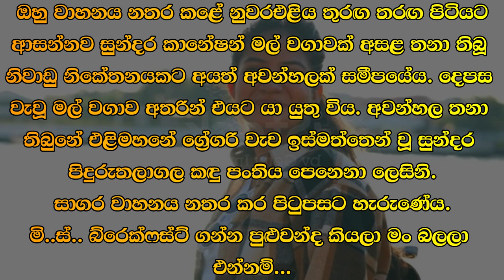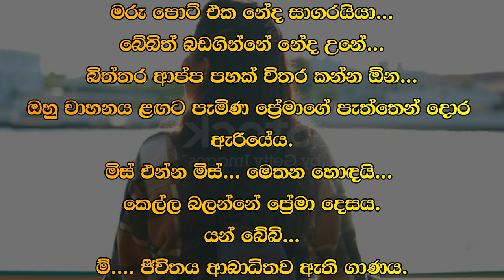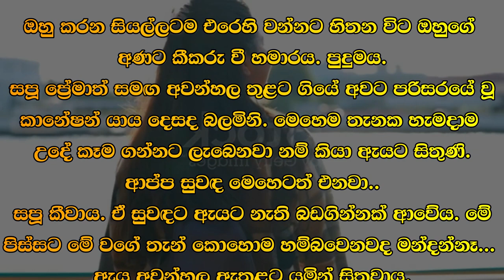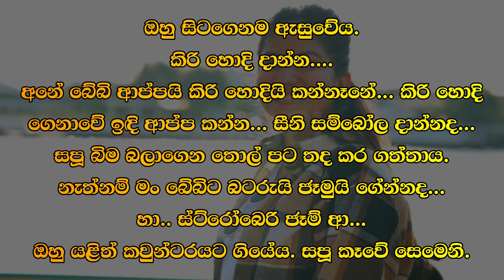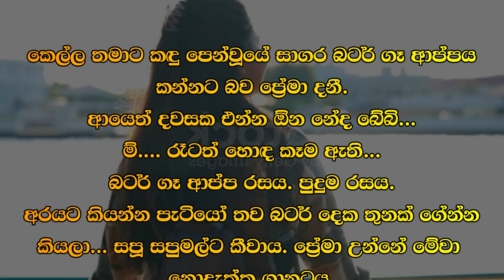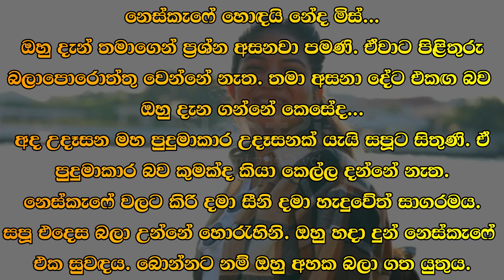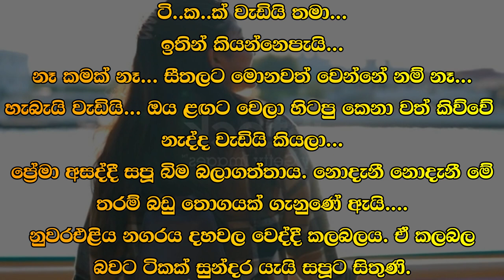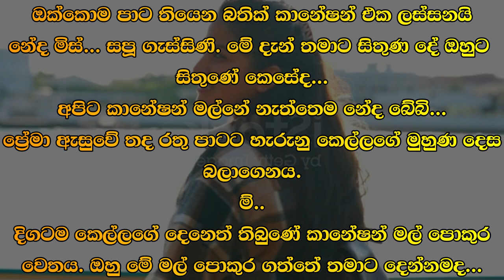😊 සපු - Sapu 39 😊 | සාගර වාහනය නතර කර පිටුපසට හැරුණේය | VishwaNovels | Sinhala Novels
කතාවෙන් බිඳක්: ඔහු වාහනය නතර කළේ නුවරඑළිය තුරඟ තරඟ පිටියට ආසන්නව සුන්දර කානේෂන් මල් වගාවක් අසළ තනා තිබූ නිවාඩු නිකේතනයකට අයත් අවන්හලක් සමීපයේය. දෙපස වැවූ මල් වගාව අතරින් එයට යා යුතු විය. අවන්හල තනා තිබුනේ එළිමහනේ ග්‍රේගරි වැව ඉස්මත්තෙන් වූ සුන්දර පිදුරුතලාගල කඳු පංතිය පෙනෙනා ලෙසිනි.
සාගර වාහනය නතර කර පිටුපසට හැරුණේය

A bit of the story: He stopped the vehicle close to the Nuwara Eliya racecourse near a restaurant belonging to a resort built next to a beautiful carnation flower plantation. It had to go through the flower plantations on both sides. The restaurant was built outside overlooking the beautiful Pidurutalagala mountain range in front of Gregory Lake.
Sagara stopped the vehicle and turned back

Time Codes
0:00 - Intro
0:02 - Love Story
11:20 - End